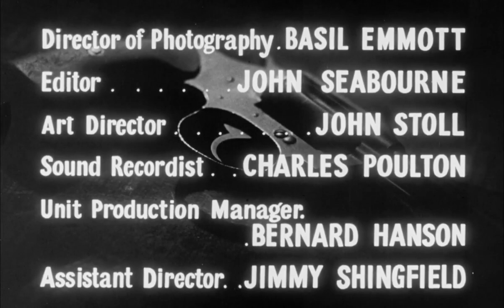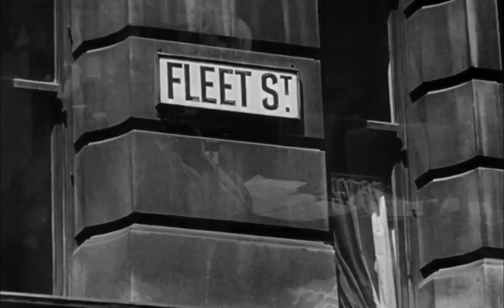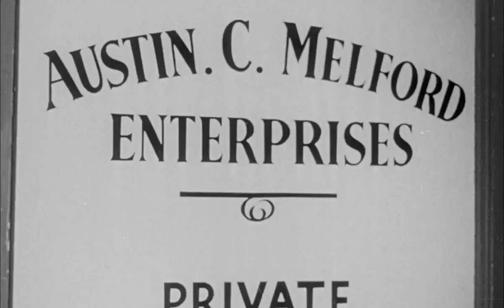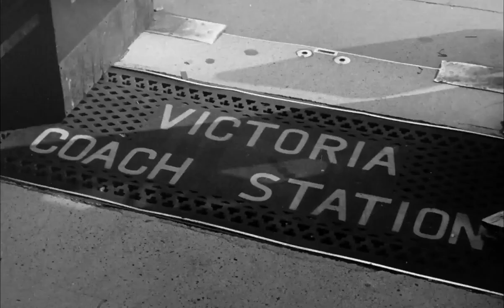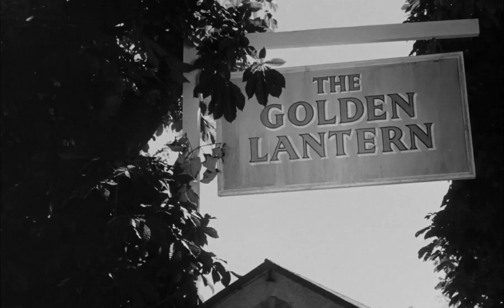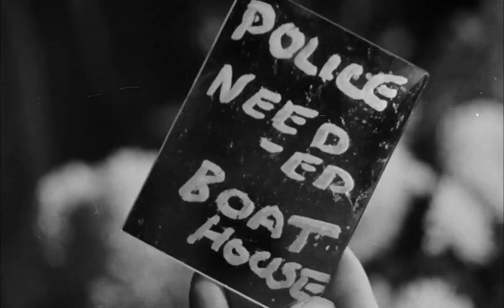TRACK THE MAN DOWN. 1955 - CRIME DRAMA: A bungled robbery at a greyhound track results in murder:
British Movie Classics:
Enter a world of shadows and intrigue in "Track the Man Down" (1955), a gripping noir thriller directed by R.G. Springsteen. Set against the gritty backdrop of post-war London, this atmospheric film follows a determined detective as he delves into the seedy underbelly of the city in pursuit of a cunning criminal mastermind.

Starring Kent Taylor, Petula Clark, and Kay Callard, "Track the Man Down" unravels as a pulse-pounding game of cat and mouse, as the detective races against time to unravel a web of deception and betrayal. With each twist and turn, he inches closer to the truth, uncovering secrets that threaten to shake the city to its core.

With its moody cinematography, sharp dialogue, and standout performances, "Track the Man Down" immerses viewers in a world of danger and deceit, where nothing is as it seems and everyone has something to hide. As the stakes escalate and the tension mounts, the detective must navigate a treacherous maze of lies and deception to bring the elusive culprit to justice.

Join us on this thrilling journey through the dark alleys and backstreets of London as "Track the Man Down" shines a light on the shadows of the human soul and the relentless pursuit of truth in a world of darkness.

Starring:
Kent Taylor as John Ford
Petula Clark as June Dennis
George Rose as Rick Lambert
Kenneth Griffith as Ken Orwell
Ursula Howells as Mary Dennis
Walter Rilla as Austin Melford
Renée Houston as Pat Sherwood
Lloyd Lamble as Inspector Barnett
Richard Molinas as Luis Remino

You may also like our sister channel packed with action and war films:   @classicbritishwarmovies